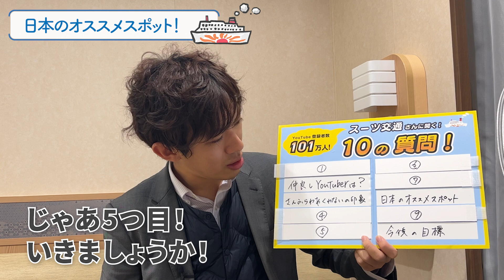㊗️初コラボ！103万登録のスーツ交通さんに10の質問！登録者を増やすには？仲良しYouTuberは？年収は？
商船三井グループのフェリー・内航RORO船事業公式チャンネルです。

本船運航の日常とその裏側をバラエティ要素も交えてポップに紹介し、船旅をもっと楽しく、内航船をより身近に感じることが出来るコンテンツを定期配信していきます。

⛴ ⛴ ⛴ ⛴ ⛴ 他動画もチェックしてね！⛴ ⛴ ⛴ ⛴ ⛴
【深夜便って何!?】 三等航海士がオススメする「さんふらわあ だいせつ」の魅力3つをご紹介！
【就航初日記録】新船さんふらわあくれないのスイートルームから初入港の様子をお届け【船内アナウンス付き】
大型フェリーを支える陸上スタッフに密着！窓口対応 / 乗船準備 / 係船業務
【船旅アンバサダー】フェリーを100倍楽しむオススメの過ごし方TOP3をご紹介！
【激レア潜入】2023年春に就航！さんふらわあ くれないの姉妹船「むらさき」の外観をリポート！
【激レア潜入】2023年1月に就航！国内初のLNG燃料フェリーの内部を一足先にご紹介！
【激レア潜入】商船三井初の女性船主監督が建造途中のさんふらわあ むらさき内部を特別ご紹介！
【完全密着】大型フェリー入渠の船内に潜入、リアルドキュメンタリー【後編】
【完全密着】大型フェリー入渠の船内に潜入、リアルドキュメンタリー【前編】
【着岸の瞬間】関係者以外立入禁止区域からフェリーの着岸を眺める（船内アナウンス付き）
大型フェリーを操る小さな巨人「タグボート」とは！？出港からドック入りまでをタイムラプスでお届け！
【一般公開NG】年に一度の大型フェリーメンテナンスに潜入！普段は海中に隠れている船底を特別に見せてもらいました！シーチェスト、スタビライザー、スラスター、プロペラ【メンテナンスルーティン】
【制限時間480分】年に一度のフェリーメンテナンスに向けた準備作業に密着！
【職人技】フェリーへの積み込み作業を行うトラックの助手席に乗せてもらいました！
メインエンジンはトラック50台分！？ 総トン数13,000トンを超える大型フェリーの心臓部に潜入！
【実録】笑顔の裏にあるリアルな現場｜フェリー船員の新人研修に密着してみた！
【まかないレシピ】乗組員限定！調理長の特製たらこクリームパスタをご紹介！
【VR】アテンダントクルーが360°動画でフェリー船内をご案内！【ルームツアー】
【実録】大人気シリーズのお仕事密着「船長編」｜総トン数13,000トンを超える大型フェリーを入港させる船員のルーティン
大型フェリーの船上クッキング｜お酒に合う濃い味のトラックドライバー専用メニューとは！？
【VR】フェリーから見た夜明けの海上を360度タイムラプスで堪能
【この道30年】フェリー機関長の散歩に同行したらまさかのハプニング！【後編】
フェリー機関長のオフに密着したら、キャラが濃すぎた・・・⛴【前編】
1位はあの有名な大きな橋！船員がオススメするビュースポットBEST3をご紹介
ACの乗船準備ルーティンに密着！お部屋掃除やお風呂沸かし、物品搬入、朝礼にも潜入！
【船内アナウンス付き】大阪〜鹿児島 航行中タイムラプスで乗船気分をお届け！最後には船内アナウンスでおまけも♡
【船員歴なんと30年】機関長と一緒にフェリーのエンジンルームを探検してみた！機関長のカバンの中身もチェック！
【お土産ランキング】さんふらわあさつま船内ショップ人気商品BEST3をご紹介！
【癒される4時間】台風が接近する中、スイートルームの窓辺から見る航海の景色をノーカットでお届け
【お仕事ルーティーン】船上乗務員を統括するマネージャーの裏側を大公開！
【お仕事ルーティン】空はCA、海はAC！アテンダントクルーの裏側を大公開！
【これぞ海の男飯】30人前のまかないレシピを調理長から伝授してもらう！